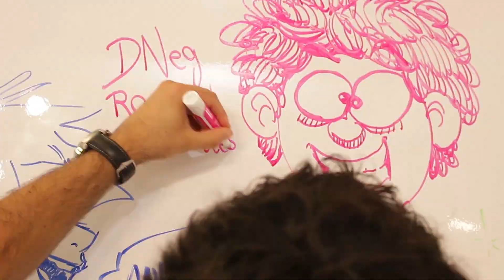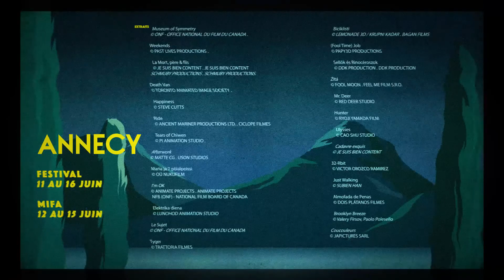ANNECY 2018 IS COMING - Festival international du film d'animation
Festival international du film d'animation 2018 - ANNECY 2018